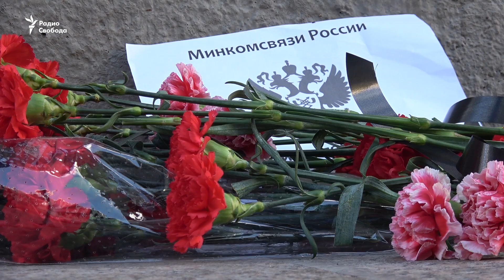Telegram и гвоздики протеста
В Москве 27 июня активисты провели акцию "Прощание с Минкомсвязи", во время которой возложили цветы к зданию министерства. Один человек был задержан. По словам участников акции, они протестуют против запретительных мер, касающихся свободы слова в России, в том числе – возможной блокировки мессенджера Telegram. Во время задержания полицейский сослался на указ президента России об ограничении проведения митингов в период проведения Кубка конфедераций. После разъяснительной беседы в ОВД "Тверской" задержанного отпустили.